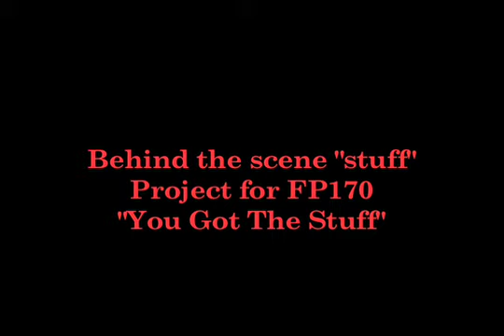Behind the scene.... Funny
My project gott a little out of hand, lost control over my actors alittle =).. But it was worth it.